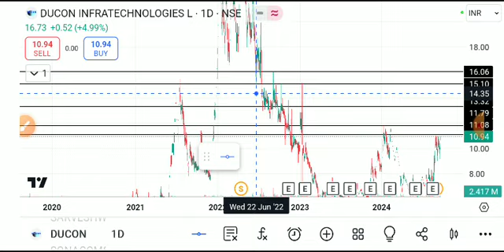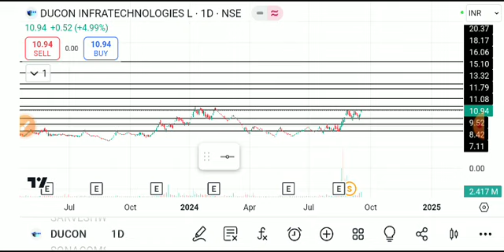Ducon infratechnologies ltd latest news, ducon infratechnologies ltd share, ducon infratech share